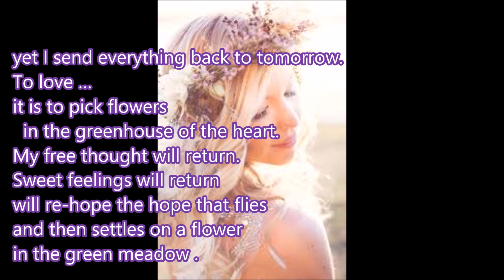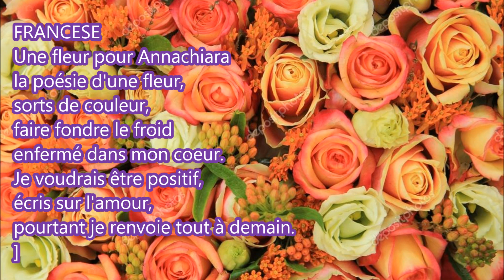UN FIORE PER ANNACHIARA,ITALIANO INGLESE,SPAGNOLO,FRANCESE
Un fiore per Annachiara
la poesia  di un fiore,
magie di colore ,
scioglie il freddo
rinchiuso nel mio cuore.
Vorrei essere positivo ,
scrivere d'amore ,
eppure rimando tutto a domani.
Amare …
è cogliere fiori
 nella serra del cuore
Ritornerà il mio pensiero libero.
Ritorneranno i sentimenti dolci
ritotnerà la speranza che vola
e poi si posa su di un fiore
nel prato verde.
Fiorisce la rosa a maggio,
si copre di perle di rugiada
la mattina,splende come una stella
nella sera,
Nulla è perduto c'è un posto in fondo
Al  cuore dove vive la storia di ogni amore.
AUTORE:VINCENZO DE CARO